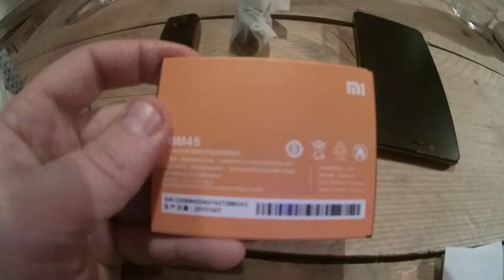Unboxing Redmi Note 2 Prime from Gearbest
We recieved the Redmi Note 2 Prime from Gearbest and made a review of it. Read the fully review on ...